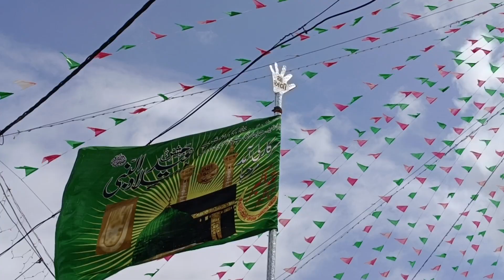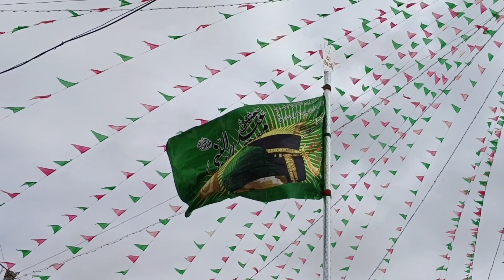Vadinar Moharram vadinar 2023